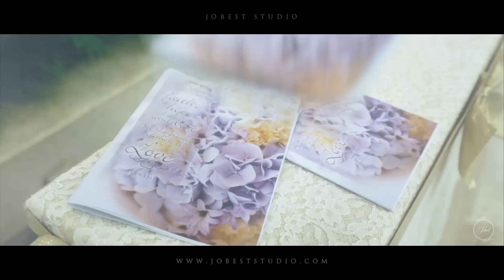Jassen & Anbarasi - Cinematic Reception Highlight by Jobest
Watch it in "HD Mode" for best Video|Sound Quality, TQ :D
★Jobest Studio★
The video might get muted due to copyright content